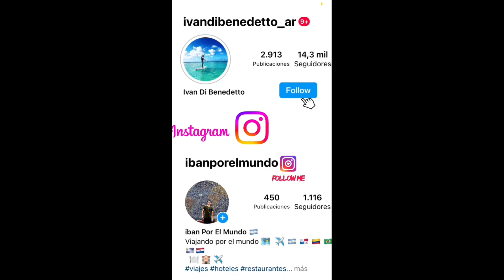HAVAIANAS BRASIL🩴🩴 🇧🇷 tienda oficial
Entro a la famosa tienda de ojotas hawaianas 🩴🩴🇧🇷